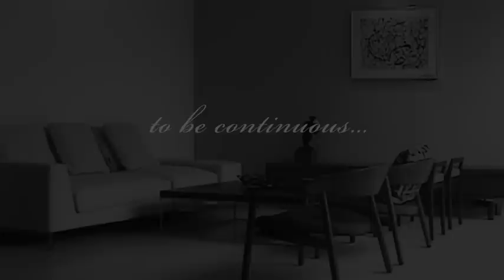winter of love ‪Wedding Presentation by HeartDisk‬.mov